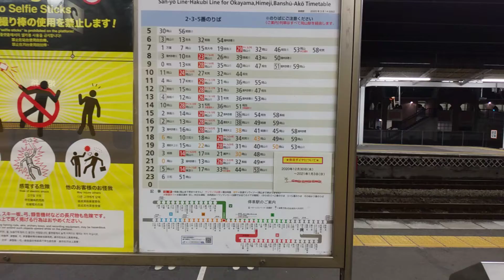２０２１年３月のダイヤ改正で大幅減便の快速サンライナーの表示が大幅に減る貴重な動画（倉敷駅）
倉敷駅での時刻表を撮影しました。次のダイヤ改正で大幅に減ります。
2021.1.3撮影